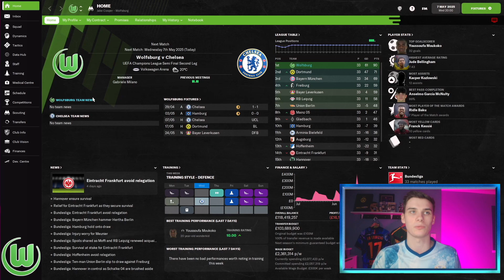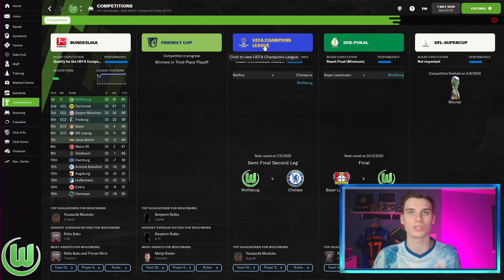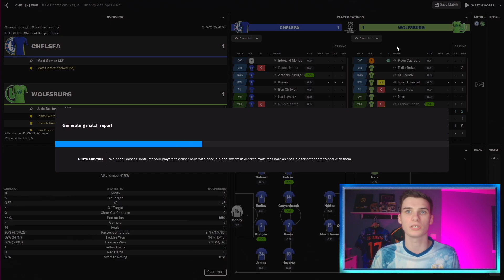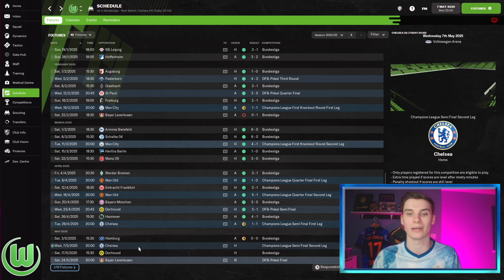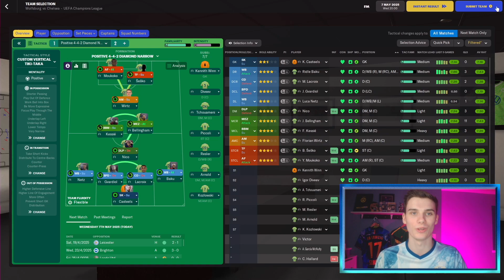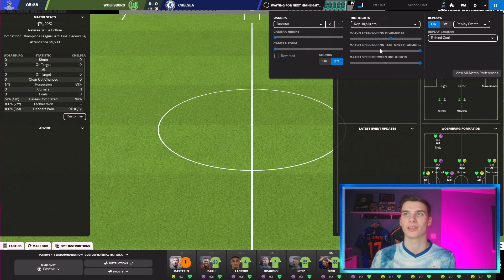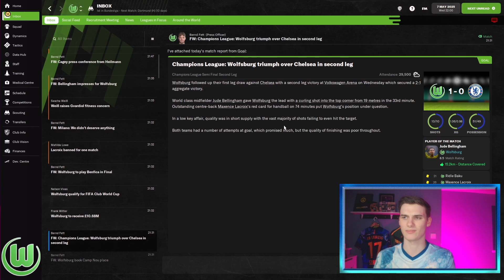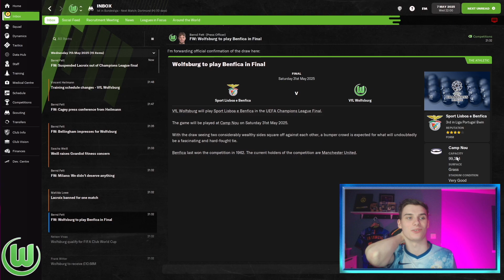The Beginning Of The END | Part 21 | FM22 Wolfsburg Warriors | Football Manager 22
Welcome to my new Wolfsburg save in Football Manager 2022, the second FM22 rebuild series on this channel!

In this video we have to play Chelsea in a must win match featuring our new transfers including FM2022 Wonderkids that could lead to the champions league title!

With the aim of winning the champions league with Wolfsburg, it will be a challenging save but a fun one! Big thanks to all of you who watch this video, whether you're new or have been here from the start.